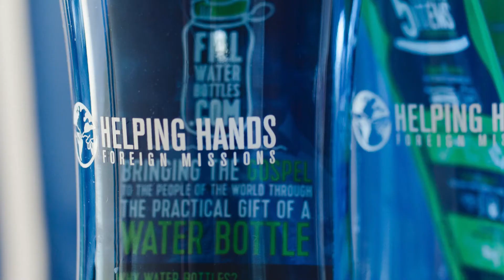Fill Water Bottles VBS Project Promo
Send the Gospel around the world through the practical gift of a water bottle. Through our new project FillWaterBottles.com, we are spreading the good news of Jesus Christ and meeting everyday needs. Use your VBS this summer to partner with us.